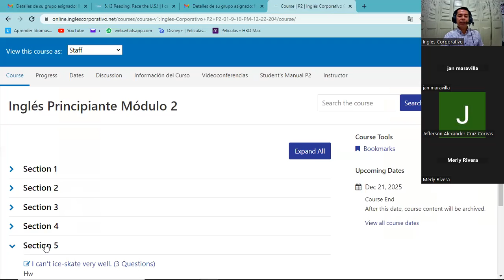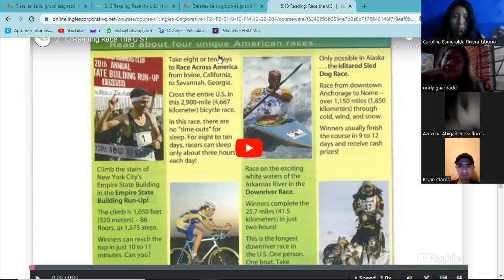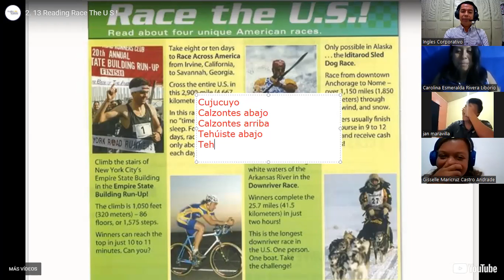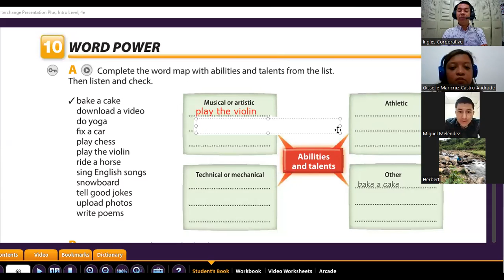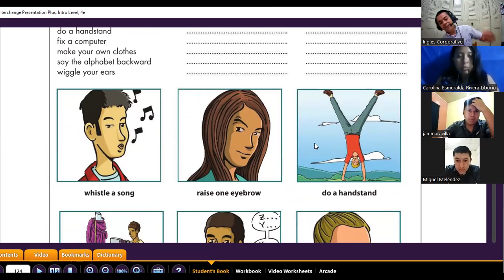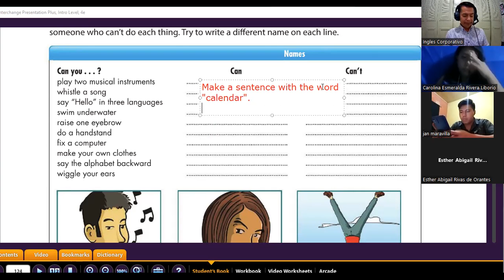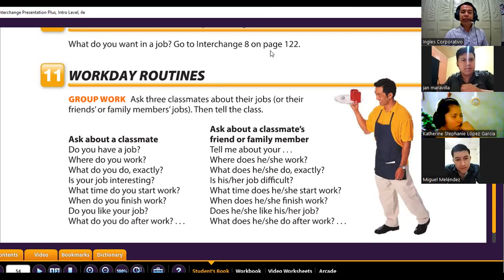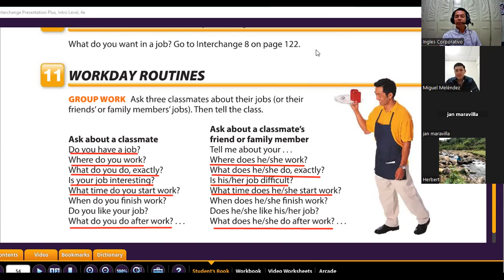Inglés Corporativo- 20-12-2022 - Final exam